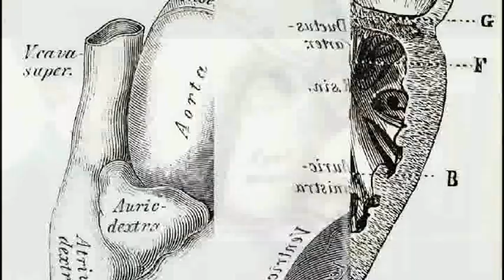The Good Doctor ✪ Dan Romer: Ending & Opening Theme [Extended]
'We just have to love other people for who they are and hope they love us, too.'
fun video 4 fans!
composer: Dan Romer

Dr. Shaun Murphy /Freddie Highmore
Dr. Neil Melendez /Nicholas Gonzalez
Dr. Claire Browne /Antonia Thomas
Dr. Jared Kalu  /Chuku Modu
Dr. Aaron Glassman  /Richard Schiff
Dr. Marcus Andrews  /Hill Harper
Lea Dilallo  /Paige Spara
Dr. Audrey Lim  /Christina Chang
Dr. Morgan Reznick  /Fiona Gubelmann
Dr. Alex Park  /Will Yun Lee